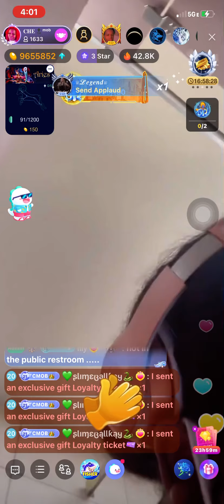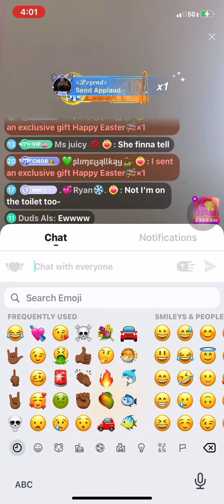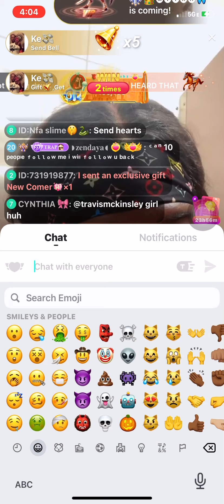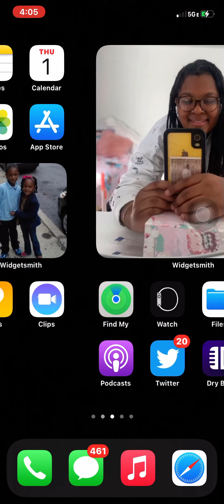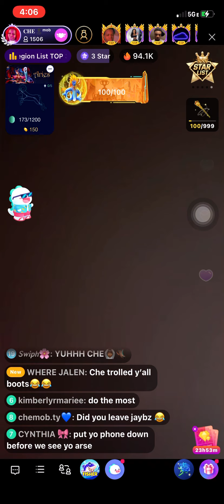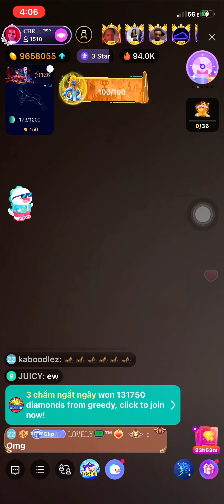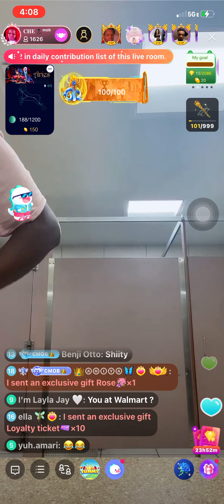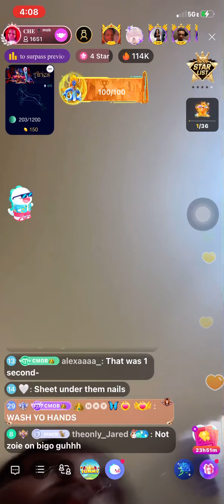Weluvche on BIGO live in New Orleans with JayBz (Part 1)😂😂😂😂😂😂😂🚨🚨🚨🚨🚨🚨🚨